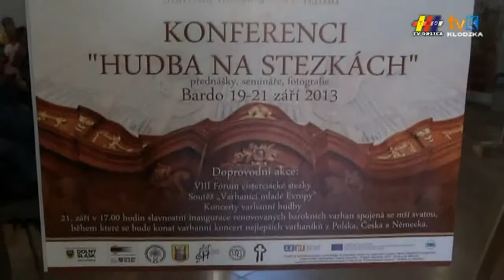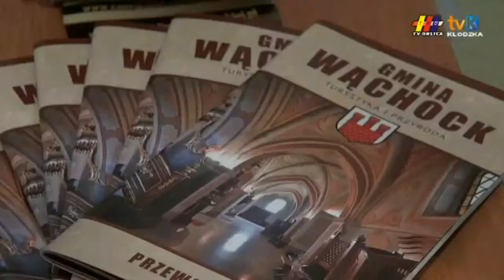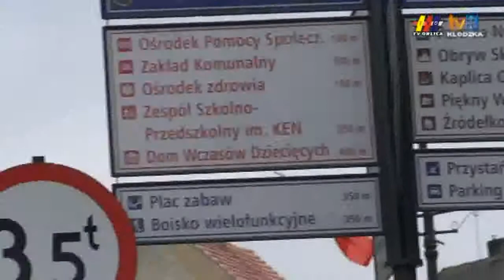Konferencja Gmin Cysterskich